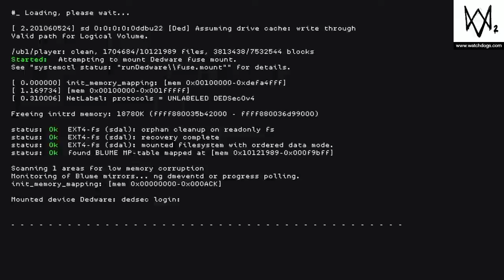THE END OF BLUM: WATCH DOGS 2 Walkthrough Episode 15 END